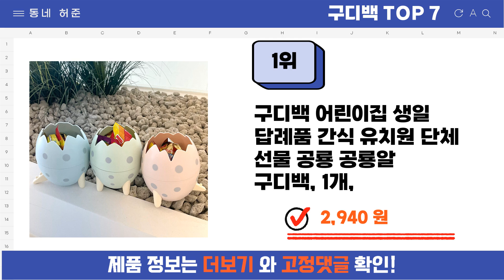요즘 인기 많은 구디백 추천 TOP7 (가격,평점,비교)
요즘 가장 잘팔리는 구디백 추천
 영상 속 구디백 구매링크:

1위 : 구디백 어린이집 생일 답례품 간식 유치원 단체 선물 공룡 공룡알 구디백, 1개, 그린공룡알(기본형)
가격 : 2,940원

2위 : 단체간식 간식선물 기업 회사 학교 학원 개별포장
가격 : 36,990원

3위 : 몽글몽실 어린이집 유치원 생일 답례품 크리스마스 간식백 선물 구디백 성탄절 학원 영유아
가격 : 14,900원

4위 : 무지개 곰돌이 말랑이 + 꼬치색연필 + 간식 5종 + 스티커 12매 세트, 6세트
가격 : 19,800원

5위 : 헬로유니콘 간식선물세트
가격 : 15,790원

6위 : [미포리댁] 어린이집 생일선물 답례품 유치원 구디백 단체 비눗방울 카메라 비누방울 자동 버블건 버블스틱 장난감, 10개
가격 : 38,000원

7위 : 아크디 곰돌이 수건 답례품 구디백 세트
가격 : 20,600원